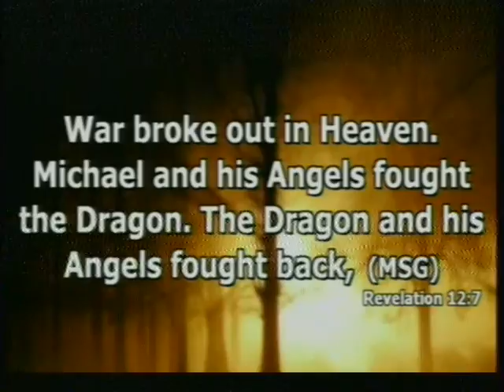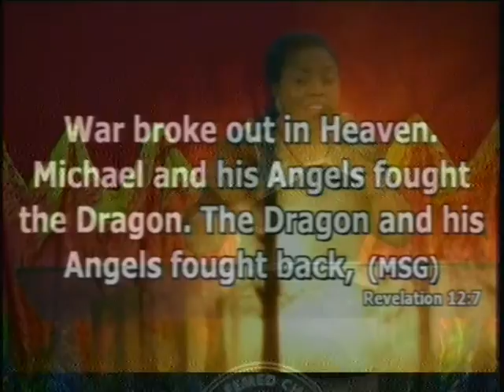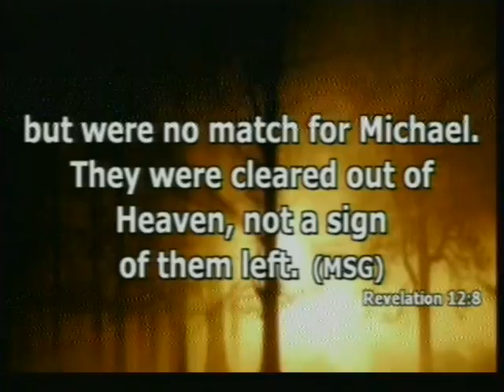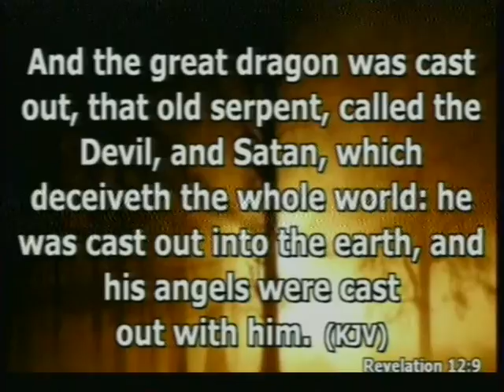Answer By Fire - Pastor Regina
2015 Power Conference